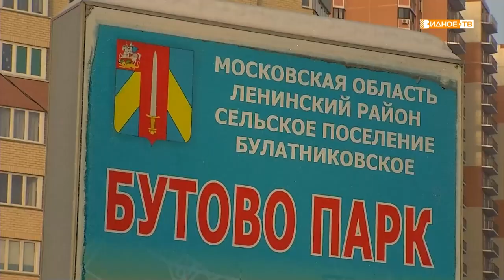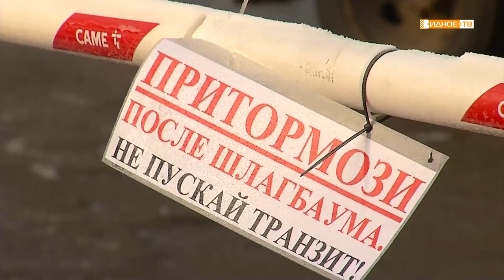ИТОГИ ДЕПУТАТСКОГО ГОДА